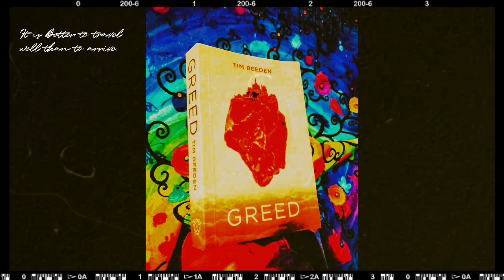Storms Of Dissonance and bookshelves.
The video is just to prove to myself that I have enough books to finally have a bookshelf.
Over the video is a 7 minute, Slow and improvised acoustic demo I would love to work on, re-record with my new recording stuff. Maybe soon!